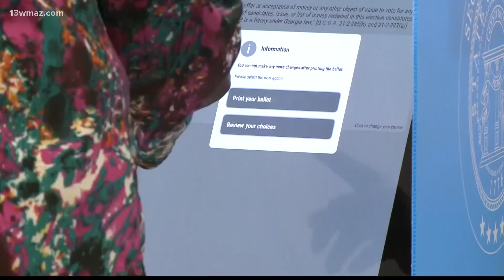Senators David Perdue, Kelly Loeffler campaign in Perry ahead of runoff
Senators David Perdue and Kelly Loeffler made a campaign stop in Perry Thursday, rallying supporters for the upcoming runoff.

13WMAZ News is the #1 station for news and weather in the Central Georgia area, serving people in Dublin, Macon, Milledgeville and Warner Robins.